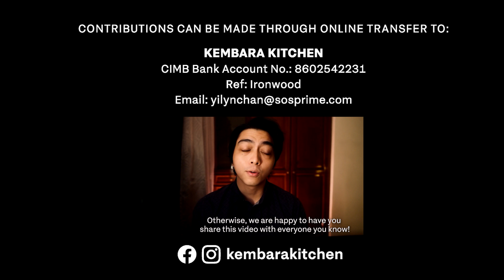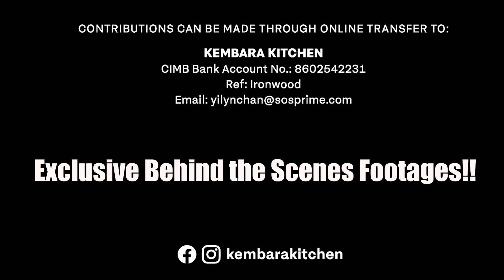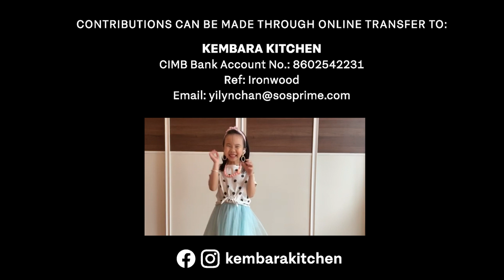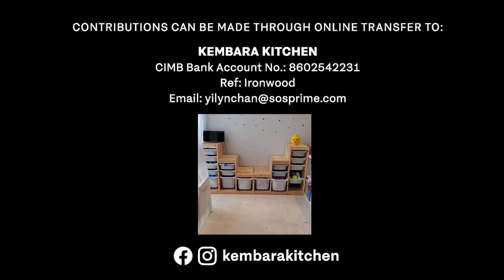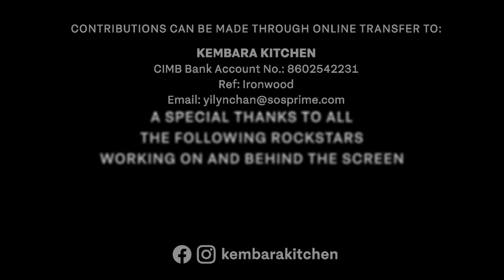IRONWOOD’S MCO - Blinding Lights by Ironwood Teachers & Students (The Weeknd Cover)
🎧𝐇𝐄𝐀𝐃𝐏𝐇𝐎𝐍𝐄𝐒 / 🔈𝐒𝐏𝐄𝐀𝐊𝐄𝐑𝐒 + 🖥 𝐌𝐎𝐍𝐈𝐓𝐎𝐑 / 📺 𝐓𝐕 𝐒𝐂𝐑𝐄𝐄𝐍 𝐇𝐈𝐆𝐇𝐋𝐘 𝐑𝐄𝐂𝐎𝐌𝐌𝐄𝐍𝐃𝐄𝐃 𝐅𝐎𝐑 𝐁𝐄𝐒𝐓 𝐒𝐎𝐔𝐍𝐃 𝐀𝐍𝐃 𝐕𝐈𝐒𝐔𝐀𝐋 𝐄𝐗𝐏𝐄𝐑𝐈𝐄𝐍𝐂𝐄
🔸Note that there are 200+ audio tracks and 1000+ visual frames running throughout the entire collab hence the recommendation ☝🏻🔸

You read that right - Over a hundred Ironwood Students & Teachers performing to a cover of The Weeknd's Blinding Lights in our latest music collaboration project!

We are happy to have you just watch and share too but even a little contribution goes a long way. Please do pop over @kembarakitchen to find out how your contribution will be put to noble use. Banking details are listed at the end of this post below ⬇️

It has been a fun yet challenging four-month journey for both teachers and students but all of us learned so much from it and each other. The pandemic brought us closer and we want to express our heartfelt gratitude to everyone involved in the production, both on and off screen.

A big shoutout to Annabel & David for the INSANE video editing and Rozhan from @rmp.productions along with Silas for making our rockstar students sound amazing!🤘🏼

We have not seen some of our students in person since MCO 1.0 last year but nothing will stop us from making music together and growing better with them.

Thank you, Ironwood Families for believing in us and for being such good sports. We grew stronger during the pandemic because of YOU ♥️

Contributions can be made via online transfer to:
Kembara Kitchen
CIMB Bank Acc No.: 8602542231
Ref: Ironwood